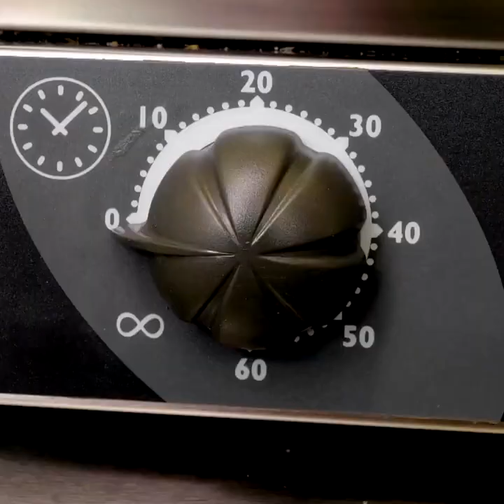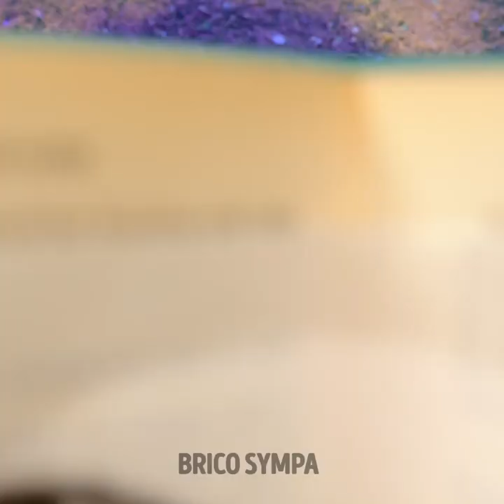Des idées de desserts simples et délicieux que vous voudrez essayer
Préparez-vous à satisfaire vos envies de sucré avec notre vidéo "Idées de desserts simples et délicieux que vous voudrez essayer !" Nous avons concocté un assortiment délectable de gâteries faciles à préparer. De la mousse au chocolat crémeuse aux parfaits aux fruits appétissants, nos idées de desserts sont parfaites pour toutes les occasions. Que vous soyez novice en pâtisserie ou un professionnel chevronné, ces recettes sont un jeu d'enfant. Alors, prenez votre tablier et rejoignez-nous pour un voyage délicieux qui fera danser vos papilles. Amateurs de desserts, celui-ci est pour vous ! 🍰🍨🍫  01:09 Idées de décoration pour le chocolat 02:00 Décoration de gâteau au chocolat doré 07:01 Comment cuisiner des sushis au chocolat 09:18 Cornet au chocolat DIY